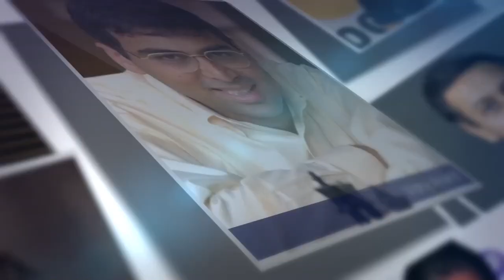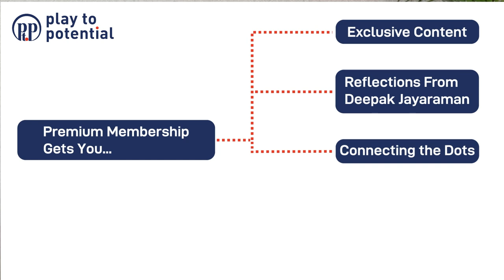Ricardo Sunderland on The Energy Advantage | Deepak Jayaraman | Play to Potential Podcast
GUEST:

Ricardo Sunderland is an author and a CEO Transformational Coach with Egon Zehnder, a global leadership advisory firm. In this podcast, we discuss his latest book, "The Energy Advantage, How to go from managing your time to mastering your energy,"

Ricardo's life’s purpose is to help leaders connect to and manage their energy to become humane leaders. He coaches senior leaders to help them bring coherence to the way they lead, and to help them reach their full societal impact. In addition to his coaching work, Ricardo collaborates with Board’s Chairs and Nominating Committees during their CEO and C-suite succession processes. In our conversation, Ricardo discusses how we can tune into various levels of physical, mental and spiritual energy and access the “infinite power plant” within us. The seven levels include Level 1 - Felt sense, Level 2 - Love of self, Level 3 - Clarity of thought, Level 4 - Loving interaction with family and friends, Level 5 - Speaking and following your truth, Level 6 - Unconditional love for others, Level 7 - Seeking the greater universal pattern.

Published in September 2024.

ABOUT THE PODCAST: The podcast has been functional since 2016. We are one of the (if not the only one) podcasts that break a conversation down into small pieces of content and reorganise them by theme. and see the Curated Playlists section. While the full conversations on Apple, Spotify and other platforms are open access, the curated insights require membership.

HOST

Deepak is a Leadership Advisor and an Executive Coach. He works with leaders to improve their effectiveness and in helping them make better decisions specifically around organizational and career transitions. He currently runs Transition Insight and works with leaders to handle phases of transition thoughtfully. He has worked as an Operations Consultant with KPMG in UK, Strategy Consultant with McKinsey in the US and as a Leadership Consultant with EgonZehnder (a Swiss Leadership Advisory firm) where he helped companies recruit CEOs, CXOs and Board Members and worked on Leadership Development. Deepak is a certified CEO Coach and is an alumnus of IIT Madras, IIM Ahmedabad and London Business School.

All content and opinions expressed in the podcast are that of the guests and are not necessarily the opinions of Deepak Jayaraman and Transition Insight Private Limited. Views expressed in comments to blog are the personal opinions of the author of the comment. They do not necessarily reflect the views of The Company or the author of the blog. Participants are responsible for the content of their comments and all comments that are posted are in the public domain. The Company reserves the right to monitor, edit, and/or publish any submitted comments. Not all comments may be published. Any third-party comments published are third party information and The Company takes no responsibility and disclaims all liability. The Company reserves the right, but is not obligated to monitor and delete any comments or postings at any time without notice.